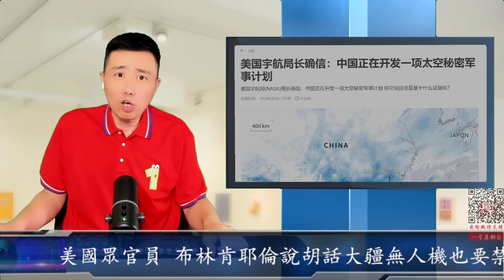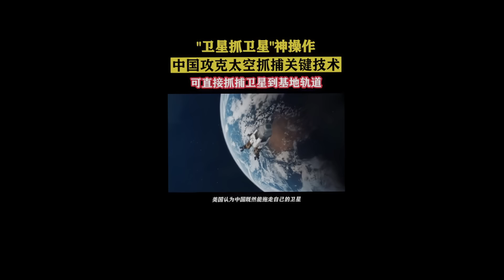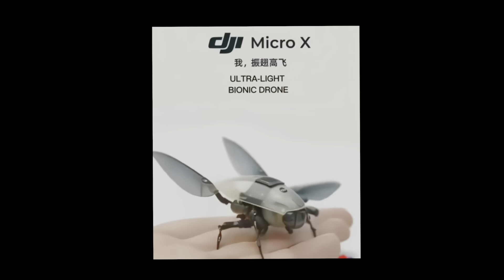最新：中國太空新武器嚇瘋美國眾官員 布林肯耶倫說胡話大疆無人機也要禁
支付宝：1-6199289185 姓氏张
比特币支持：1DENLHDnquKvxippEPg4tveQ3QtMdaGxbH
Pi币邀请码：YHZXT